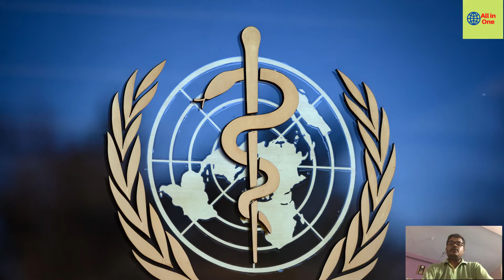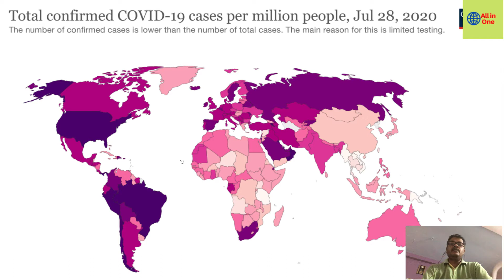Pandemic history in Bengali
The pandemic history of world is Plague of Athens (430 to 426 BC): During the Peloponnesian War, typhoid fever killed a quarter of the Athenian troops and a quarter of the population. This disease fatally weakened the dominance of Athens, but the sheer virulence of the disease prevented its wider spread; i.e. it killed off its hosts at a rate faster than they could spread it. The exact cause of the plague was unknown for many years. In January 2006, researchers from the University of Athens analyzed teeth recovered from a mass grave underneath the city and confirmed the presence of bacteria responsible for typhoid. Plague of Justinian (541 to 750 AD): The first recorded outbreak of bubonic plague started in Egypt and reached Constantinople the following spring, killing (according to the Byzantine chronicler Procopius) 10,000 a day at its height, and perhaps 40% of the city's inhabitants. The plague went on to eliminate a quarter to half the human population of the known world. It caused Europe's population to drop by around 50% between 550 AD and 700 AD . Black Death (1331 to 1353): The total number of deaths worldwide is estimated at 75 to 200 million. Eight hundred years after the last outbreak, the plague returned to Europe. Starting in Asia, the disease reached the Mediterranean and western Europe in 1348 (possibly from Italian merchants fleeing fighting in Crimea), and killed an estimated 20 to 30 million Europeans in six years a third of the total population, and up to a half in the worst-affected urban areas. The 1918 flu pandemic infected half a billion people around the world, including on remote Pacific islands and in the Arctic—killing 20 to 100 million. Smallpox was a contagious disease caused by the variola virus. The disease killed an estimated 400,000 Europeans per year during the closing years of the 18th century.During the 20th century, it is estimated that smallpox was responsible for 300–500 million deaths.